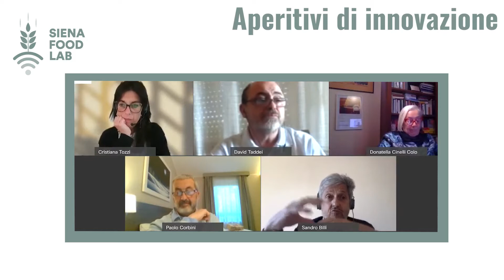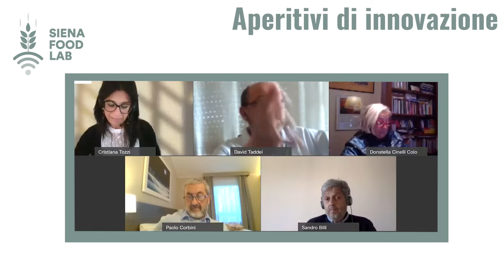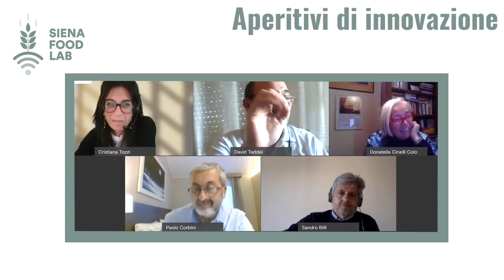Siena Food Lab | Aperitivi di innovazione - 20 maggio 2021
Nell'ambito della Siena Food Lab Academy, a partire da venerdì 7 maggio prenderanno il via gli Aperitivi di Innovazione.
Momenti di confronto e testimonianza diretta sui temi dell'innovazione con esperti dal mondo delle imprese, consulenza, istituzioni e organizzazioni internazionali che illustreranno le principali sfide post-pandemia.

Turismo del vino: l’enoturismo come leva strategica per la ripartenza

• Sandro Billi - Esperto Marketing turistico
• Donatella Cinelli Colombini - Ass. Nazionale Donne del Vino
• Paolo Corbini - Ass. nazionale Città del Vino
Modera David Taddei